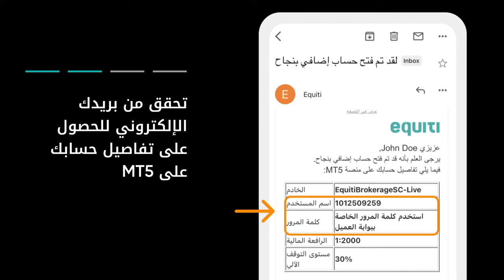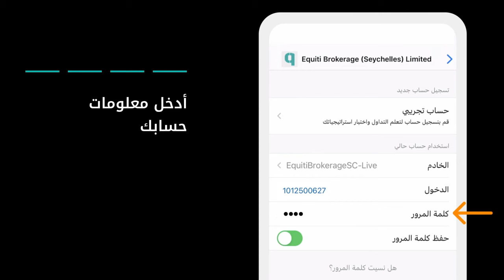طريقة تسجيل الدخول إلى منصة ميتاتريدر5 (MT5)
تعرّف على طريقة تسجيل الدخول إلى منصة ميتاتريدر5 (MT5).

إذا كنت لا تملك حساب تداول، قم بفتح حسابك اليوم مع إكويتي

0.04: ماذا ستحتاج
0.11: تحميل MT5 وتسجيل الدخول
0.22 اختر الوسيط، Equiti
0.32 إيجاد معلومات حسابك على MT5
0.41 اختر الخادم
1.11 تعرّف على MT5

إكويتي هو الاسم التجاري لشركة إكويتي بروكيريج (سيشلز) المحدودة، المرخصة من قبل هيئة الخدمات المالية في جمهورية سيشل. إن التداول ينطوي على مخاطر.